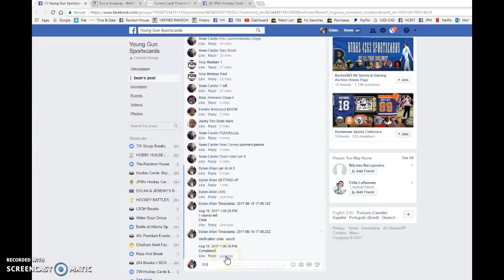Sean's McDavid PSA 10 YG - 08/19/2017